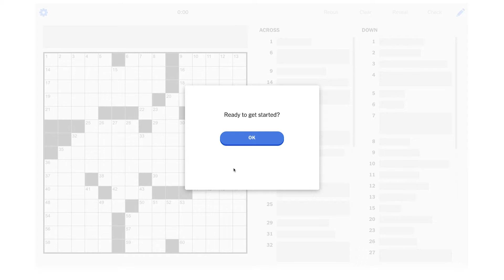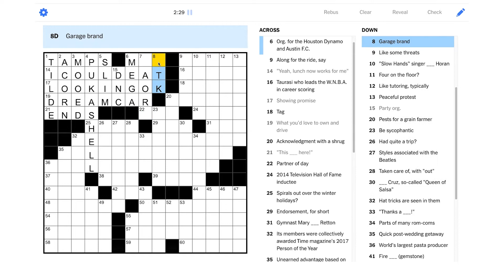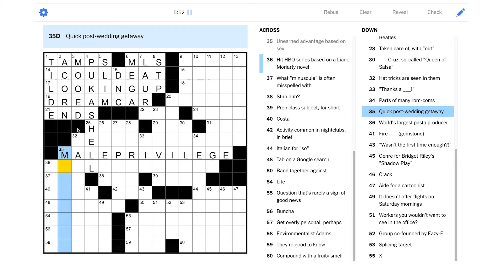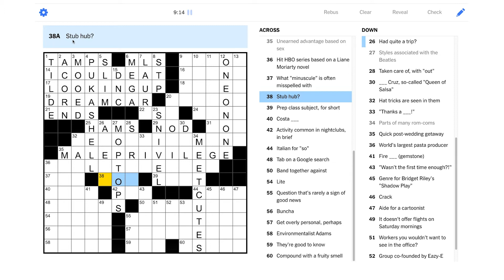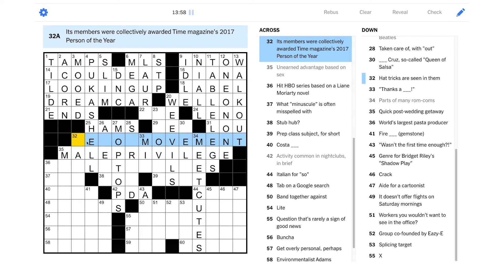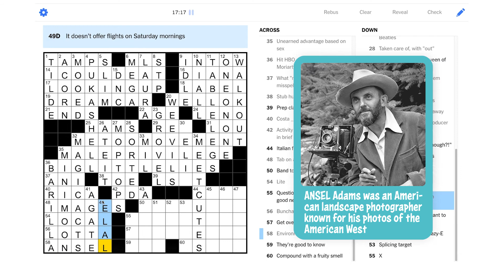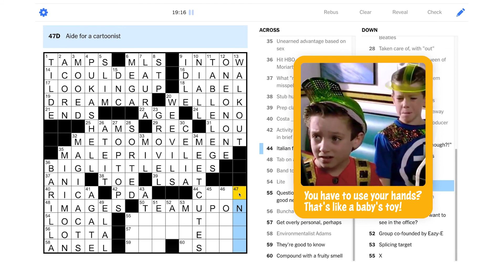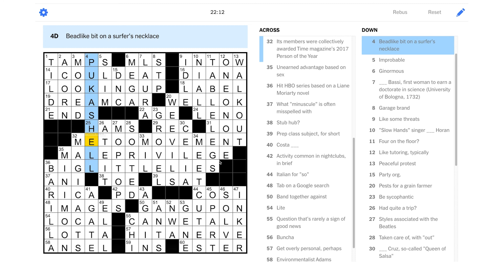Solve With Me: The New York Times Crossword - Friday, June 25, 2021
I think the outlook for us solving this Friday NYT puzzle is showing promise!

This is the New York Times crossword for Friday, June 25, 2021 by Scott Earl - Edited by Will Shortz.